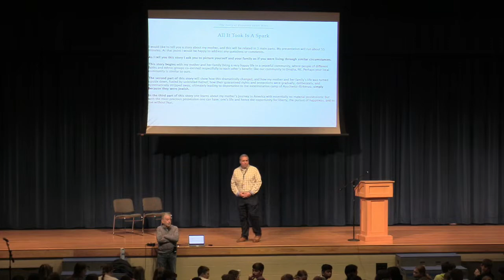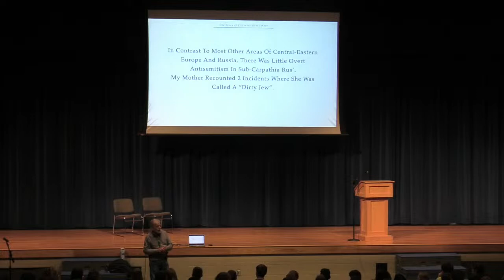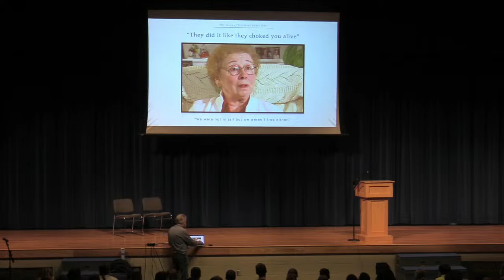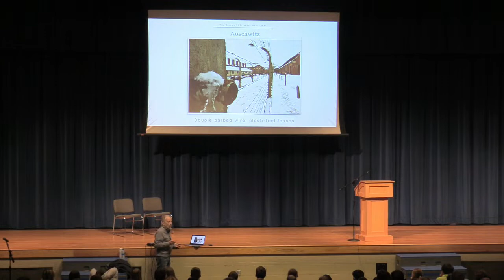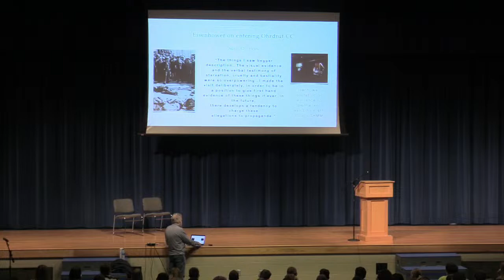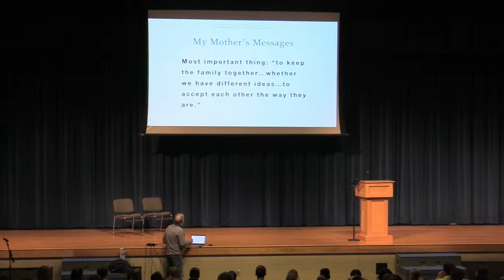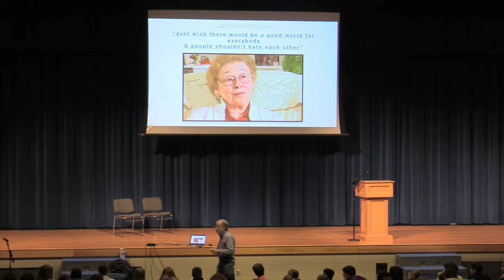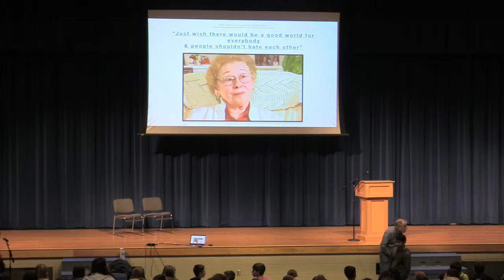Holocaust Memorial PM Presentation: Dr. Steven Wees